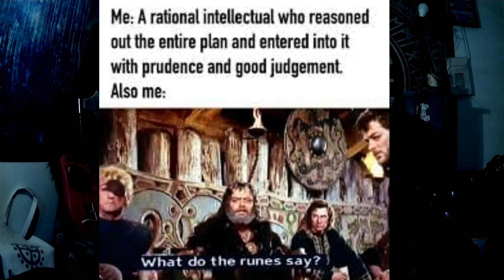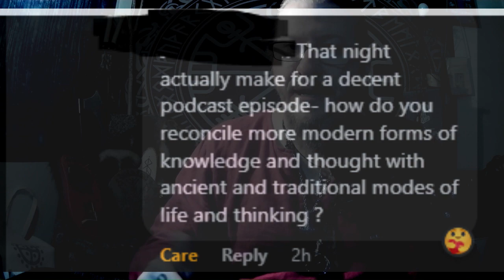Random Heathen Ramblings: S4, EP12 - What Do The Runes Say?